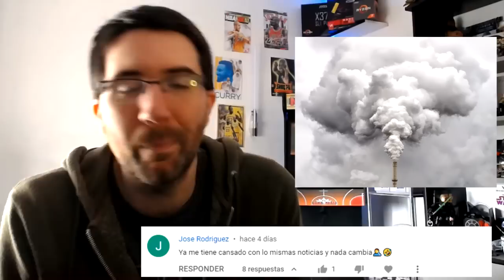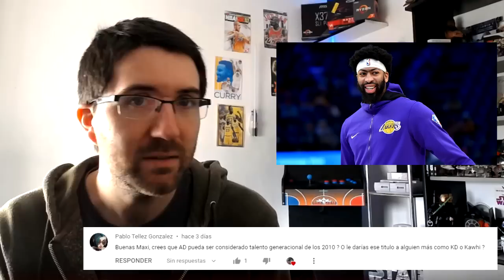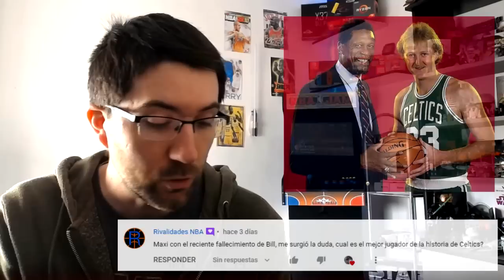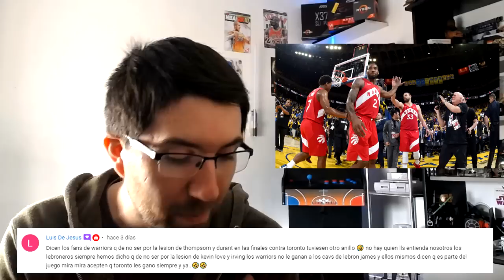Lebron o Curry ¿? 🔥 Durant a Boston Celtics ❌🤬 Bill Russell LEYENDA🍀 COMENTANDO COMENTARIOS NBA #80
COMO CADA DOMINGO COMENTANDO COMENTARIOS

Son mas que bienvenidos a dejar sus cuestiones por alli abajo para el domingo proximo

🏀 Twitch.tv/maxiytbasket
🏀 Twitter.com/MaxiYTBasket
🏀 Facebook.com/MaxYTbasket